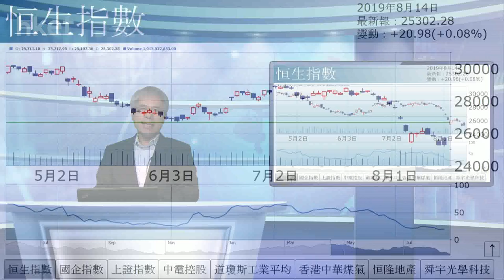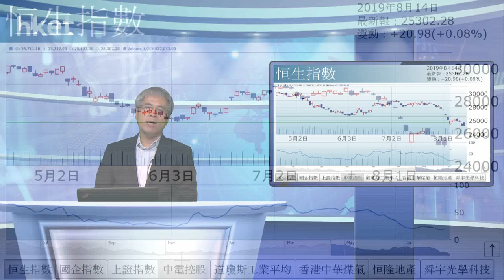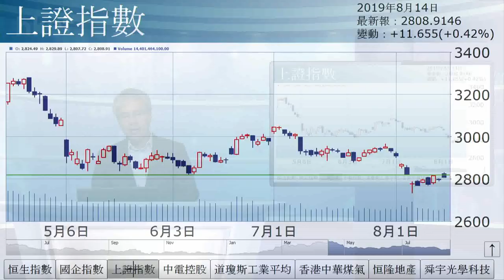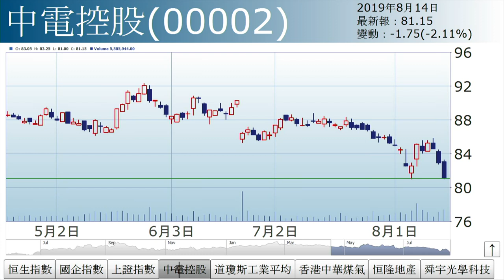孫運喜︰離底不遠（2019年8月14日）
【香港經濟日報】《iMoney》主編孫運喜表示，整體大市極超賣，14天RSI僅18， 昨天說過港股可能在周三、四出現短綫反彈，美股道指昨升372點兼破下降軌，但港股僅升20點乏善足陳， 是市底弱表現。……（更多內容：